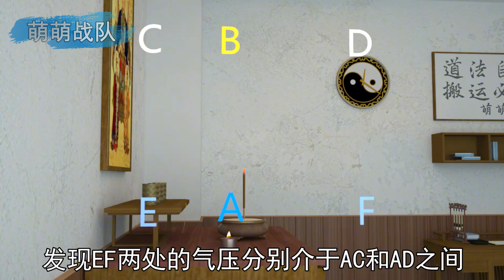烟为啥会自动飘向祖师爷？从道友的意外发现到飓风移动原理 【萌萌战队】